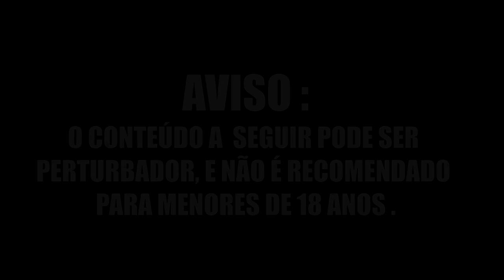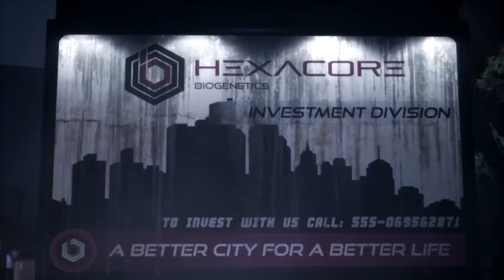TOP 13 : MELHORES JOGOS DE ZUMBI EM 2019/2020 ! - PS4/XONE/PC/SWITCH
A zumbizada chegou em peso no vídeo de hoje em, confere aí os melhores jogos anunciados pra serem lançados AINDA EM 2019 em , então confere aí ↑